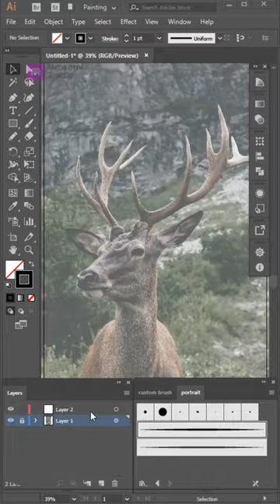How to Draw Deer Vector art Illustrator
Draw Deer Portrait Vector art siluet Illustrator tutorial.